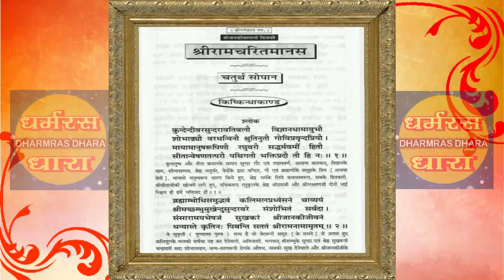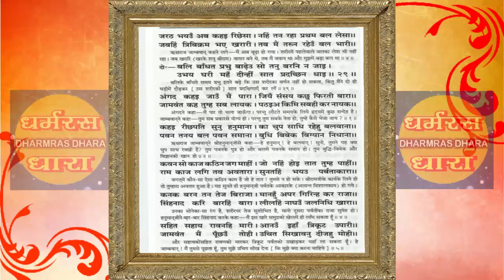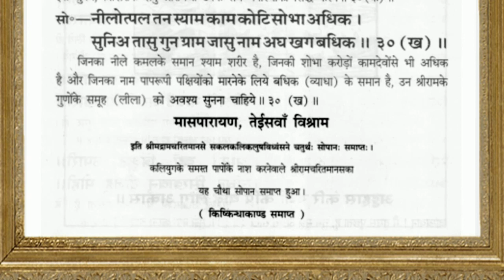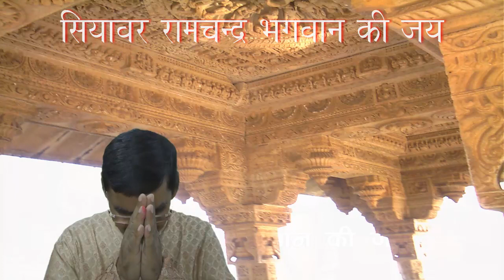श्रीरामचरितमानस तेइसवां विश्राम । किष्किन्धा काण्ड । Shriramcharitmanas Part-23 | Kishkindha Kand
श्रीरामचरितमानस के किष्किंधा काण्ड के तेइसवें मासपारायण विश्राम तक का मानस पाठ श्रीराम भक्तों की सेवा में अर्पित। जय श्रीराम।